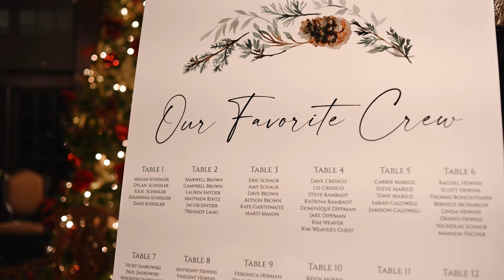THE MULKAS | WEDDING FILM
Ryan & Emily wanted an upbeat, music-video-inspired edit for their wedding film. I loved crafting this to reflect their vision and had the best time with them in December!
handesigned.net
Venue:Waldenwoods